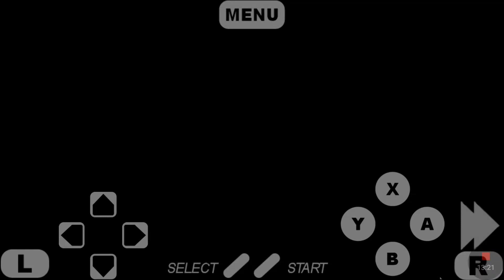(EPISODE 1,113) RETRO GAMING: DONKEY KONG COUNTRY (SNES) MAY 14, 1994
In this action-packed platformer -- the first to use ACM computer modeling for amazing character and background detail -- King K. Rool and his Kremlings have stolen Donkey Kong's banana hoard, and now it's up to Donkey Kong and Diddy Kong to get it back. With help from Cranky Kong, Candy Kong and Funky Kong (not to mention a bunch of animal friends), the two simian heroes will have to explore every inch of the island, from the treetops of the Kongo Jungle to the icy cliffs of Gorilla Glacier.